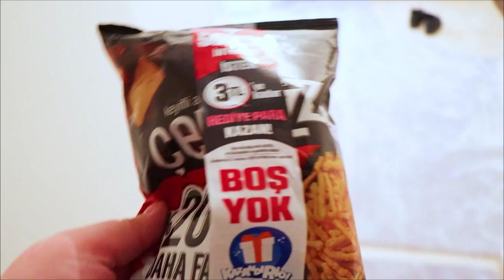مقالب في أخوي الكبير ليوم كامل !!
مقالب في أخوي الكبير ليوم كامل !! Afife Telefonu Gizlice alıyor!!